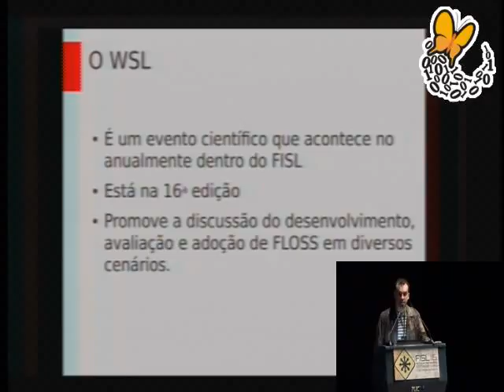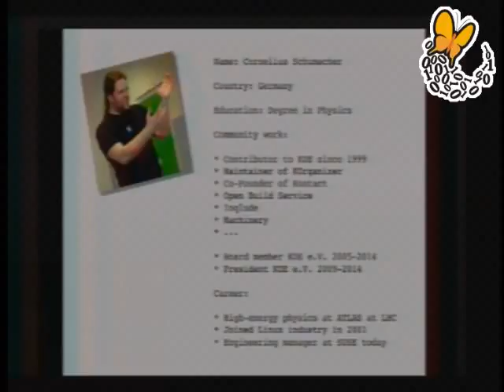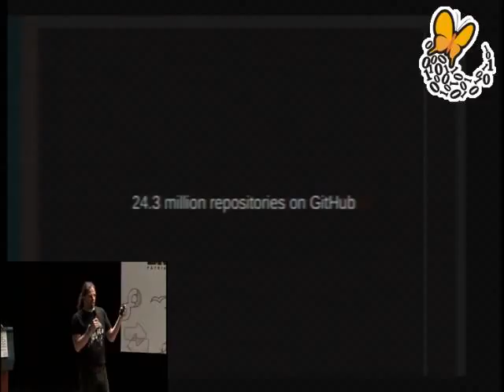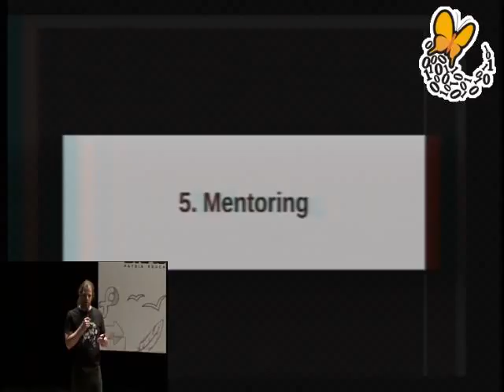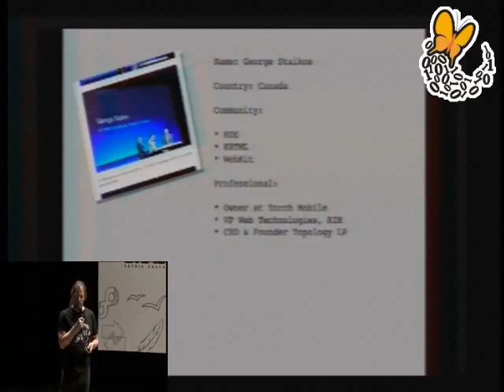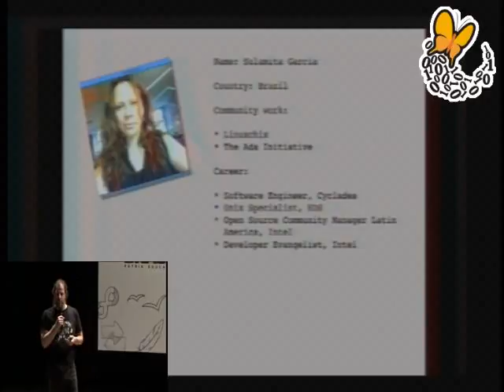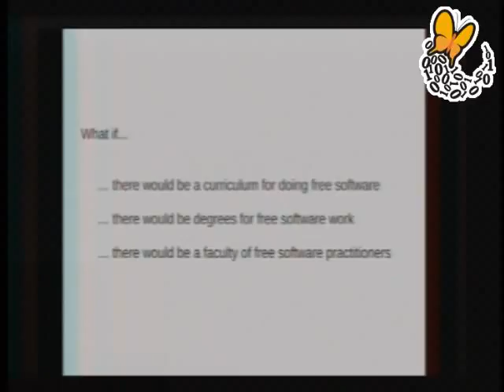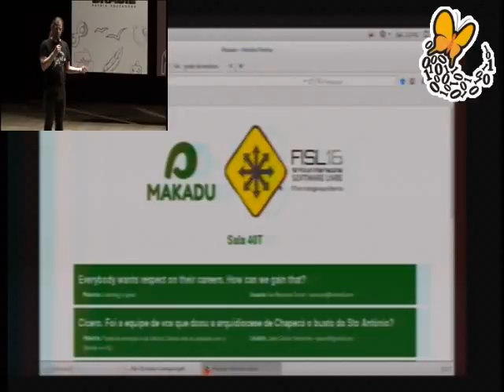Learning to grow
Where have you learned how to program? Where do you get feedback about your work? Where do you get the opportunity to lead? Where do you find motivation and purpose for writing software? Where do you learn and work with the best of the discipline? For many people the answer is: in the free software community. Free software provides an unique environment for learning and growing. It is a tremendously effective way to learn technical skills as well as to grow professionally and personally. The free software community is breeding a new generation of leaders, experts, and masters of their craft, driven by sharing, technical excellence, and working on a greater good. How does this work? Where does this lead? Why does it matter? The presentation will attempt to give some answers to these questions.

Cornelius Schumacher